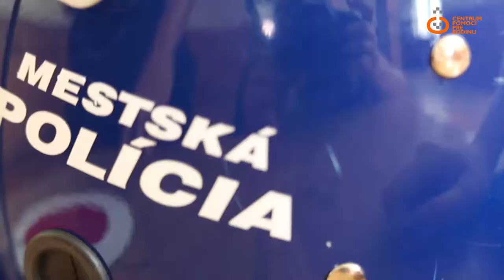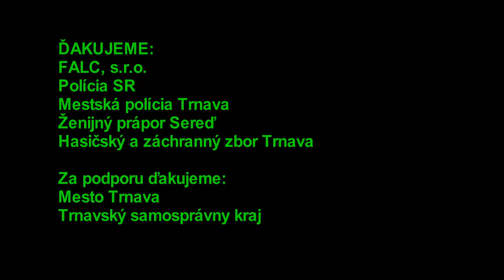Prímestský tábor "112"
Krátke video o tom ako sa mali deti na záchranárskom výcviku :-)